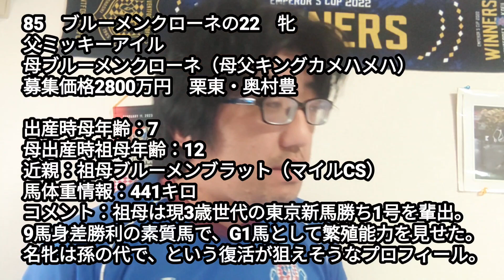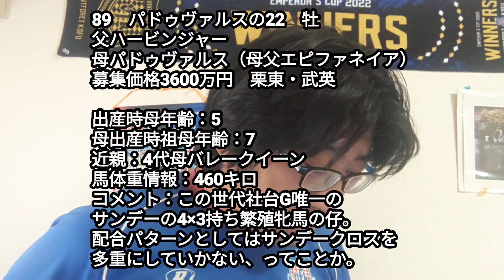【POG2024-25】キャロット関西全頭チェック85-92【一口馬主】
85　ブルーメンクローネ
86　ソブラドラインク
87　ヴィートマルシェ
88　ペルレンケッテ
89　パドゥヴァルス
90　ビットレート
91　インピード
92　エルヴァスⅡ